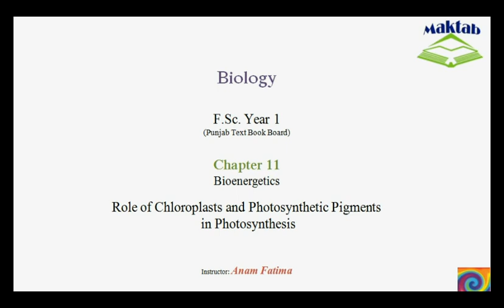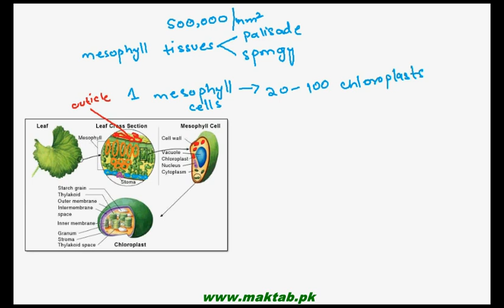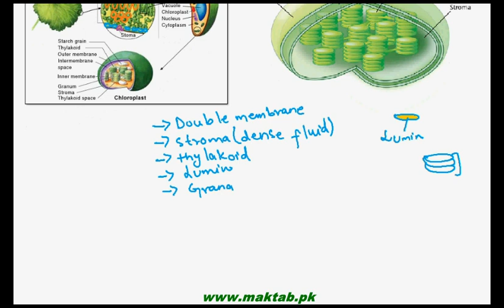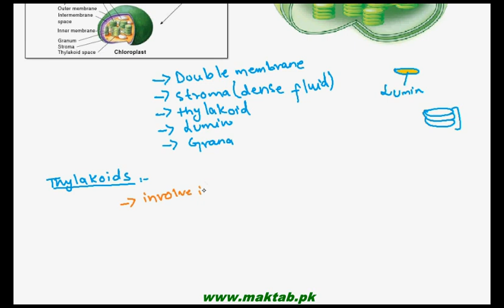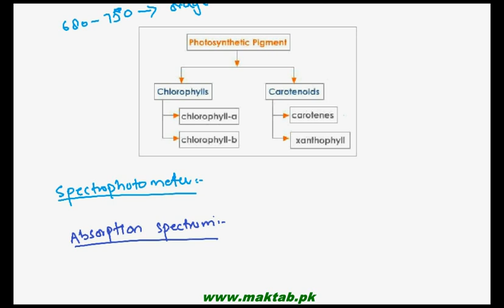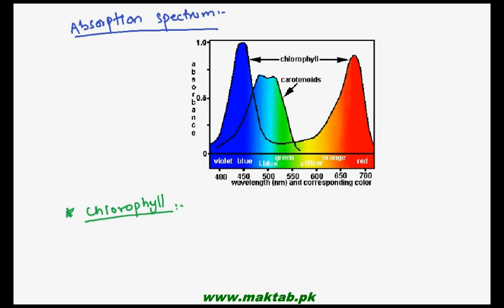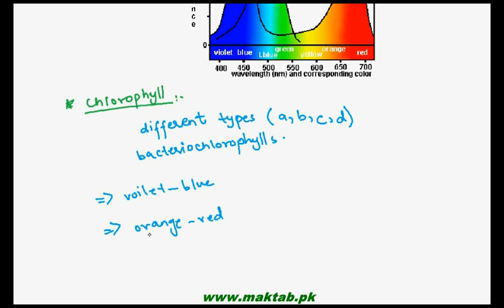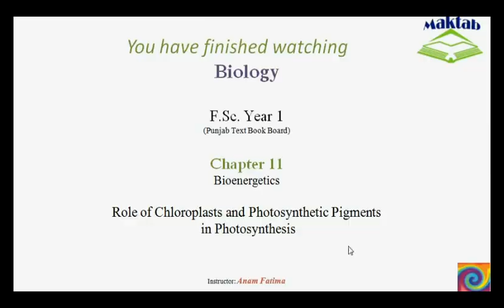FSc Biology Book1, CH 11, LEC 3: Role of Chloroplasts and Photosynthetic Pigments in Photosynthesis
The Video lecture from Bioenergetics (F.Sc. First Year Biology) covers: The detailed structure and working of Chloroplast in plant mesophyll cells and how Chloroplasts help in the production of sugars during photosynthesis. It also includes brief introduction about photosynthetic pigments including chlorophylls and carotenoids and their absorption spectrum. Find more e-learning material and educational video lectures in Urdu at maktab.pk. These videos are free to use for promotional and commercial purpose by keeping the credits to Maktab.